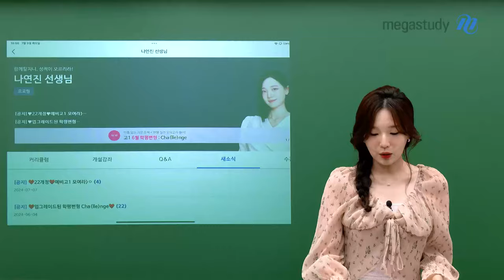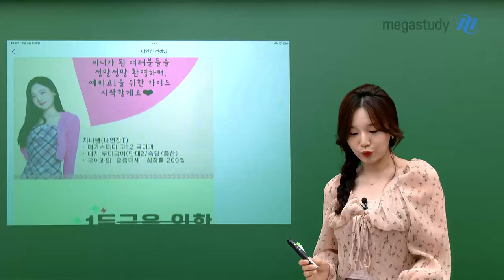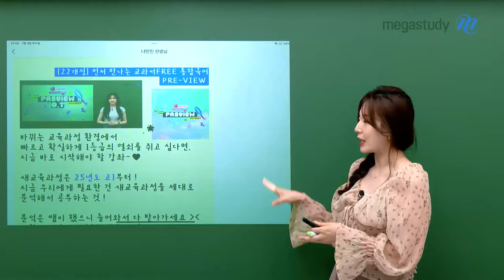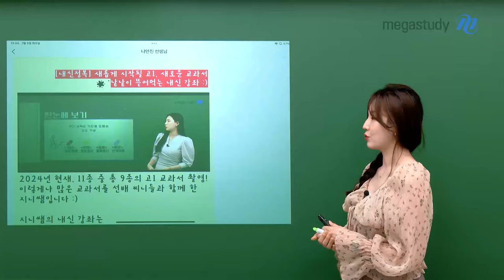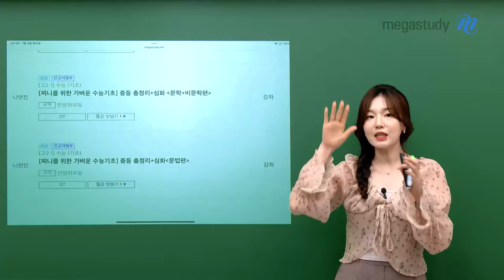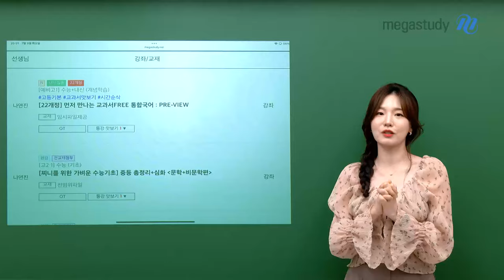[메가스터디] 국어 나연진쌤 - 지니쌤의 예비고1 강좌 간단 가이드 ♥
예비고1 PRE-SEASON !
지금 어떤 공부할래? 지니쌤이 알려줄게!

🐣 입문 [22개정]
새교육과정 예비고1 미리보기

🐣 연결 [증등 3년 복습]
중등 총정리 + 고등 맛보기

🐣 메인 [내신정복]
새로운 교과서 완전 뜯어먹기 (2025 COMING SOON!)

예비고1이 지금 들으면 좋은 강좌,
영상으로 자세히 확인하세요! ❤️